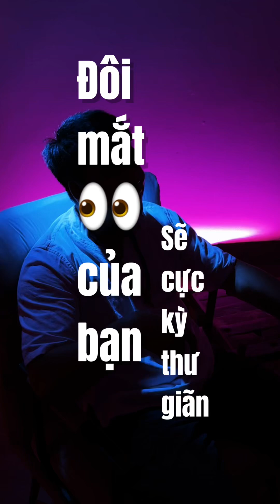Ngay bây giờ!!! Đôi mắt của bạn 👀 sẽ cảm thấy cực kỳ thư giãn ☘️✨